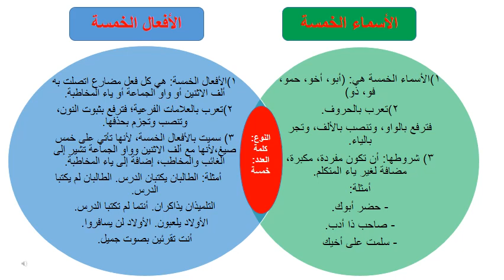طريق جديدة في شرح النحو. من خلال شكل فن للأسماء الخمسة والأفعال الخمسة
شكل فن للأسماء الخمسة والأفعال الخمسة مقارنة من خلال شكل فن نحو مبسط